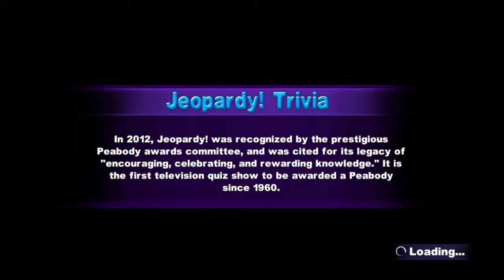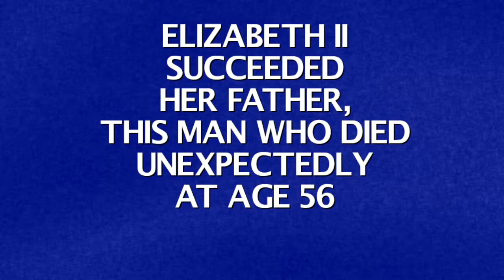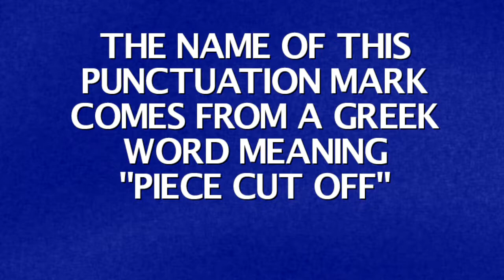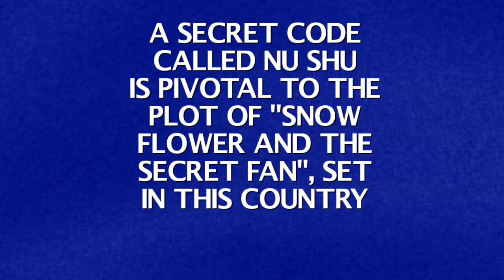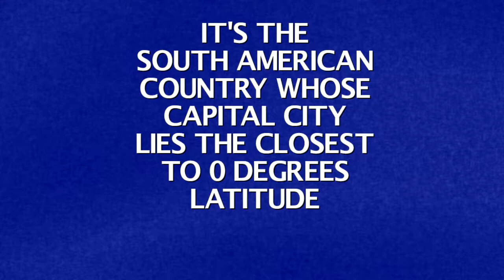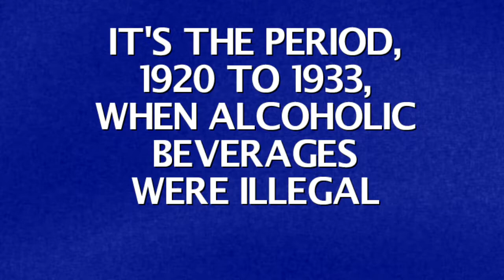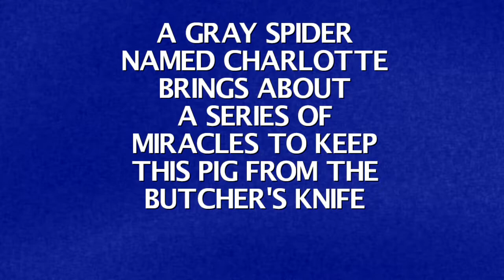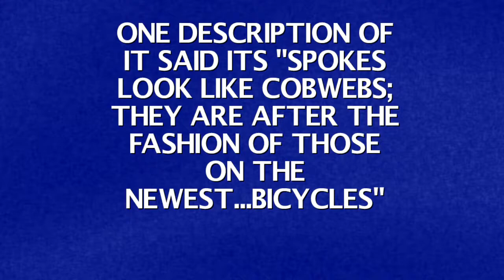Jeopardy! PS3 Solo Run Game 5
Here's the 5th game of my solo run of Jeopardy! for PS3. Last game I won $8,000. Let's see if I can win big. Enjoy!